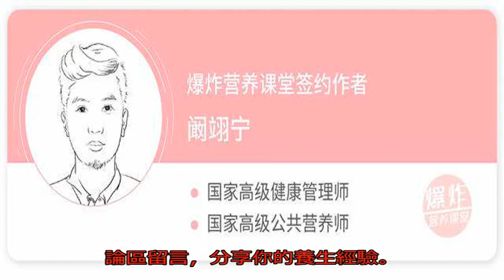17歲男孩玩游戲，發生腦梗，記住這3招幫你預防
年輕人玩手機游戲并不奇怪，偶爾連續玩很多個小時，也是常有的。但去年一個17歲的男孩就玩的有些過分了，在連續打游戲40小時后，突發腦梗！雖然經過醫院搶救后保住了性命，但也需要長時間治療。

有醫生表示：打游戲時人的大腦神經會處于高度緊張狀態，再疊加其他因素便可誘發腦梗，隨時可誘發殘疾甚至死亡。

腦梗原本是多發于中老年人的疾病，現在由于年輕人生活節奏加快、工作壓力大，加上不良的生活娛樂方式，讓年輕人成為各種“過勞死”的典型案例。

1、究竟什么是“過勞死”呢？

“過勞死”顧名思義就是過度勞累而導致的死亡，指在非生理的勞動過程中，勞動者的正常工作規律和生活規律遭到破壞，體內疲勞蓄積并向過勞狀態轉移，使血壓升高、動脈硬化加劇，進而出現致命的狀態。

其實我們可以了解到誘發“過勞死”的原因是工作時間過長，勞動強度過大，心理壓力過大，從而出現的一種亞健康狀態，往往這一類人都是長時間的積累，由于積重難返，突然引發身體的潛在疾病，導致疾病急劇惡化，救治不及時而危及生命。

好像疲勞一詞的界定比較模糊，大多都是每個人的感受更多一些，那我們除了自身的感覺之外還有什么是可以提示的呢？當人體感受到持續或反復發作性的疲勞持續在6個月以上，并且根據病史、體格檢查和實驗室檢查等結果，可以排除引起慢性疲勞的各種器質性病變，這是就在提示我們的身體處于疲勞的狀態。

當我們的身體出現“將軍肚”；脫發；記憶力減退；經常出現易怒、煩躁等情緒；集中注意力也越來越差；睡眠后疲勞感也沒有減退；檢查無果的頭疼、耳鳴、眩暈等癥狀，當以上這些危險信號出現的時候應該引起足夠的重視并且進行適當的干預。

2、應該怎么預防“過勞死”的發生呢？

防范措施一：規范作息時間

每個人甚至每個器官都有一定的作息規律，我們應該盡可能按照這種節奏來作息，如果像這位“王者這樣”，長時間的去打破這種作息規律，那可能就會昏昏沉沉，疲憊不堪。

防范措施二：規范飲食習慣

高風險一族普遍現象就是飲食不規律，沒有固定時間，沒有固定地點，沒有固定搭配，都是隨隨便便來一點，甚至有時候在暴飲暴食。這一類人群在安排一日三餐時盡量做到品種多樣，比例適中，根據身體狀況做出相應的調整。

時刻都不能忘記優質蛋白（魚、肉、蛋、奶、豆）的攝入，同時要保證蔬菜水果的攝入，只有這樣才可以不讓我們這臺“發動機”出現故障甚至報廢。

防范措施三：要主動休息

每個人在疲勞的狀態下持續工作時間越長，自身的疲勞感就會越強，癥狀就會越重，用來消除這種疲勞感的時間也就相應變長。如果我們可以做到在重要而又繁忙的工作到來之前，提前休息，讓自己的精力可以得到一個儲備。

其次保證自己每天都有一個休息的時間，長期的高強度工作下來最好可以給自己放個假，放松自己的身心。如果實在是工作強度過高，沒有時間去充分的休息，我們可以在工作的間隙做一個簡單的拉伸運動，或者做一些深呼吸來調整工作狀態，

各位朋友，你有過熬夜打游戲的經歷嗎？第二天你身體感覺正常嗎？不妨在下方評論區留言，分享你的養生經驗。